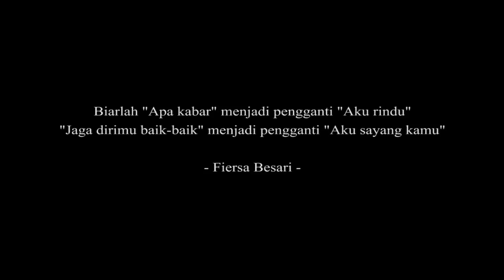Mantan Terindah - Shortmovie Kebumen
Backsound :

Ardyandoco ft. Kamalita Mufidah - Mantan Terindah